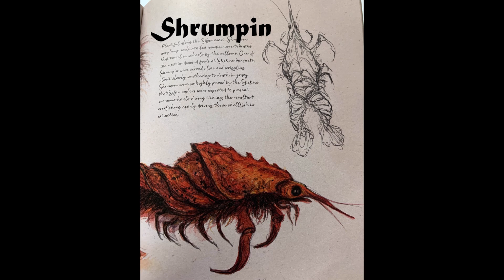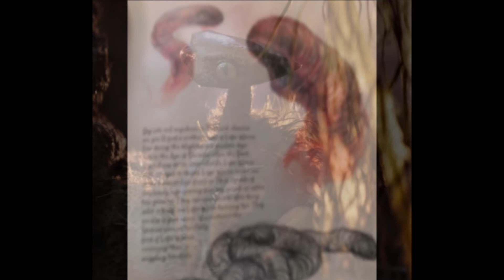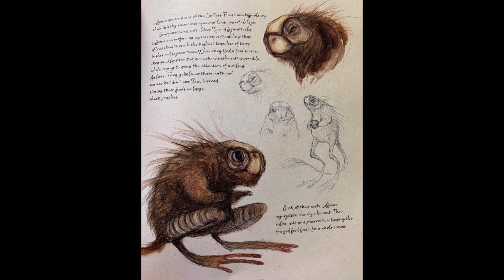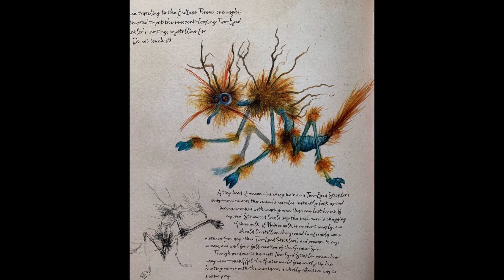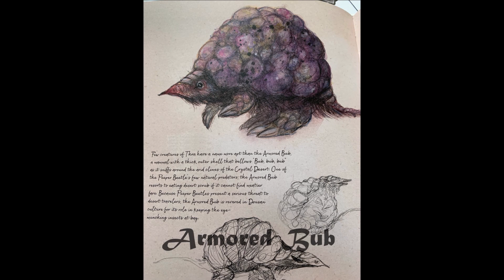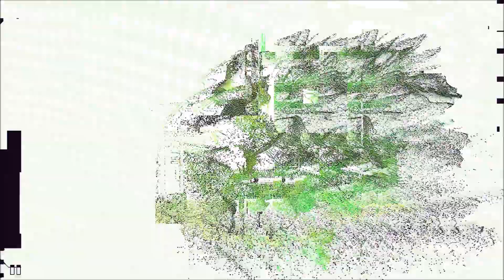The Unknown Creatures of Thra, Part 5 (A Video Guide to the Bestiary)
Welcome back to the next installment of our Creatures of Thra series! If you haven't already, make sure you catch up on the previous episodes!

Art featured : Iris Compiet, Dark Crystal Wiki, Dark Crystal comics